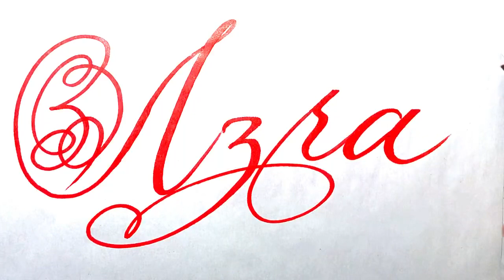Azra Name Signature Calligraphy Status